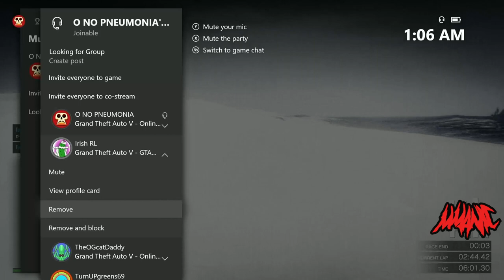Drunk Brian Found US Again ! (GTA V Party Troll)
Drunk Brian found us again on GTA V
This time we finally escaped...